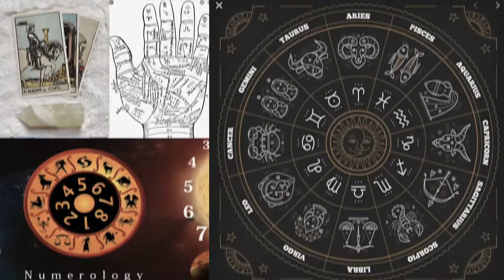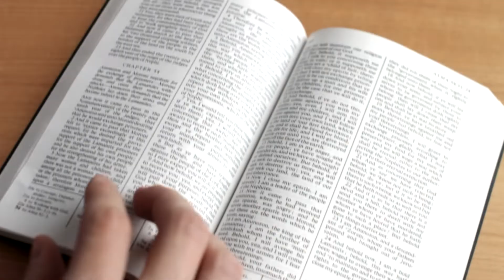Does Astrology Work?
For thousands of years we have believed in astrology, numerology, palmistry, tarot card reading and other such things. In this video, we will enquire together that whether any of these things work, be it astrology, numerology, horoscopes and palmistry. We will directly enquire into the question of our interest in these things. Have you ever questioned that what does pull you towards these things. Most people in our society are too quick to believe in them or debunk them. It's very rarely that someone becomes interested in such things to know the truth. Most of the times, people already have an established belief in either accepting or rejecting these things. From there on people just want to listen selectively either in favour or against astrology, numerology, palmistry, tarot card reading and horoscopes. In this video, we'll try to get to the depth of the problem, rather than dealing with it on a superficial level.